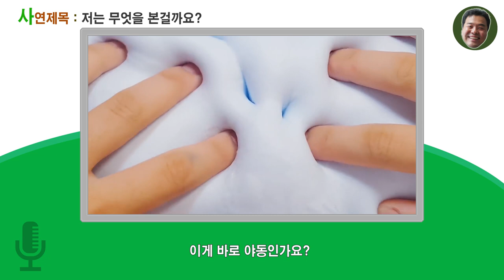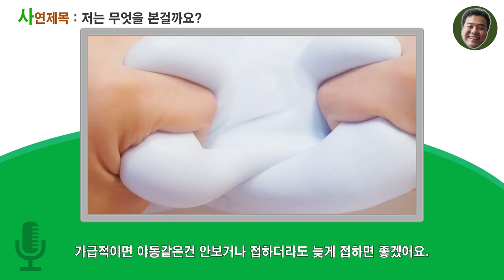32회 저는 무엇을 본걸까요? 사연라디오/액괴라디오/슬라임라디오/액괴 원본영사 출처는 곤약형님 [아빠의선물]